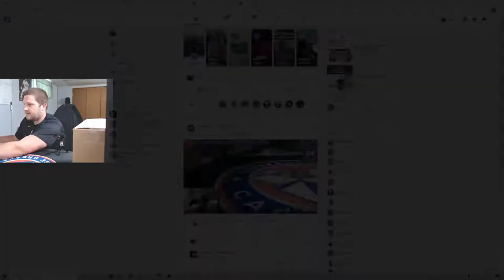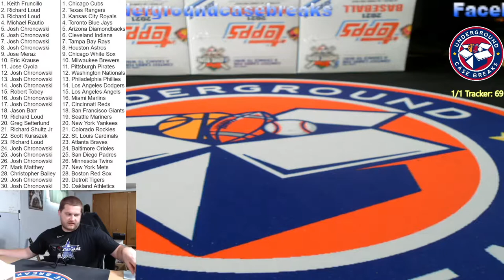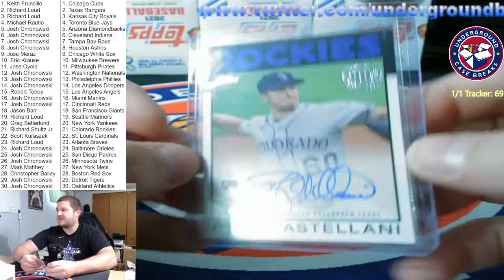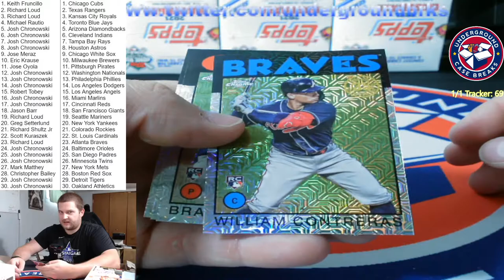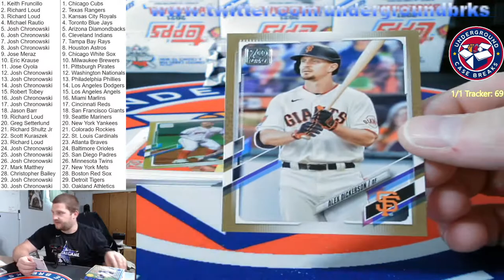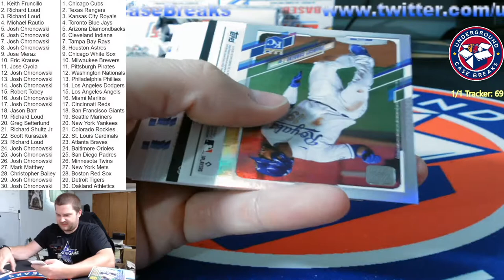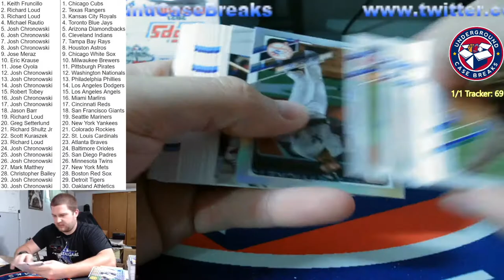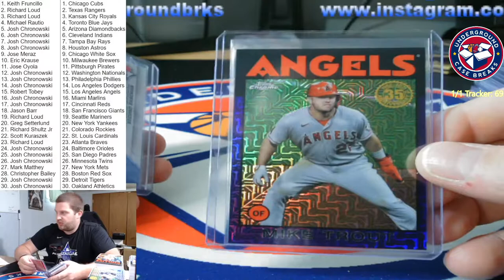2021 Topps Series 2 Jumbo 6 Box Case Break #399